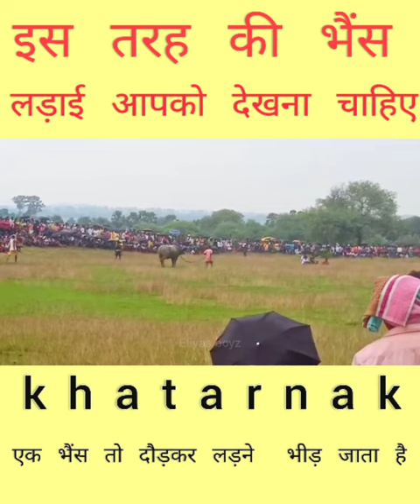Sahri Kada Ropok 2022 ///khatarnak 🐃🐃🐃